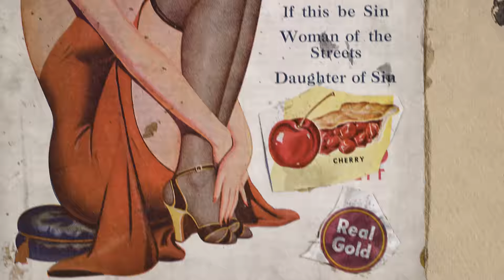This Was Tomorrow. Pop Art in Great Britain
Genau 60 Jahre nach Richard Hamiltons bahnbrechender Multimedia-Installation „Fun House“, realisiert für die Ausstellung „this is tomorrow“ in London, verbindet die ambitionierte Großausstellung THIS WAS TOMORROW im Kunstmuseum Wolfsburg in einer multimedialen Inszenierung Malerei, Skulptur, Collage, Architektur, Zeichnung, Installation, Film, Musik und Fotografie zu einem einzigartigen Panorama der Pop Art in Großbritannien – zum ersten Mal seit Uwe M. Schneedes Präsentation „Pop Art in England“ 1976 im Kunstverein Hamburg.